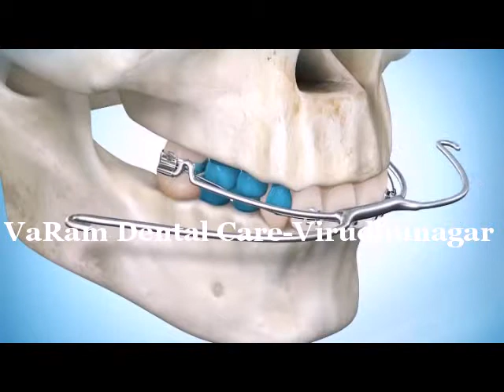Advancement Growth Chin-VaRam Dental Virudhunagar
Orthodontics plays a Major Role in The Growth factors. At the time of childhood itself Orthodontics can be incorporated to bring the development of chin and the Bone growth. Can be started at the age of 6 itself.
Dr.R.R.Sakthe Murukan Bds,Dip.Orthodontics & Implantologist.
 VaRam Brite Smile Dental care,
 Advanced Laser & Implant Dental Clinic,
 136,Ramamoorty Road,
 Opp to E.B. Office, First Floor
Near Govt.Hospital,
Country: INDIA.
STATE : TAMILNADU
CITY:  Virudhunagar  - 626 001 (Pin Code)